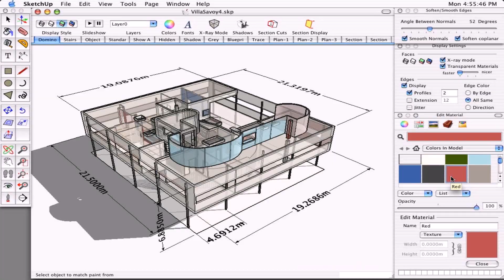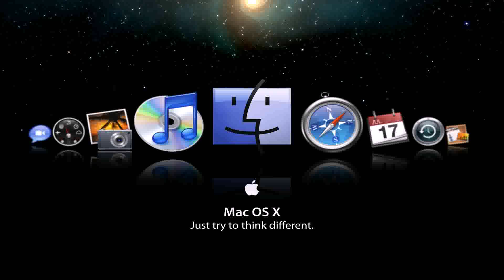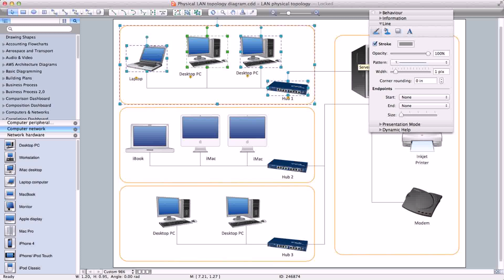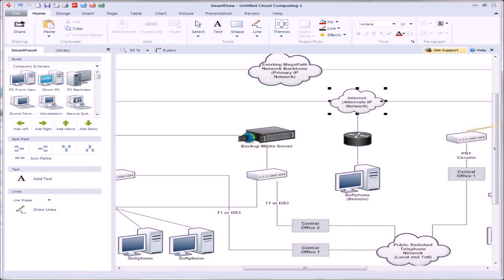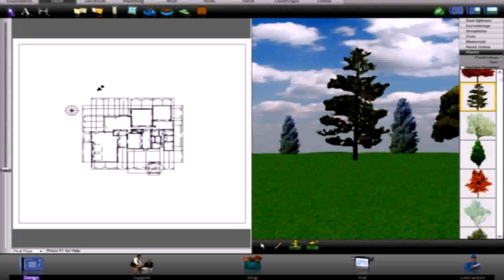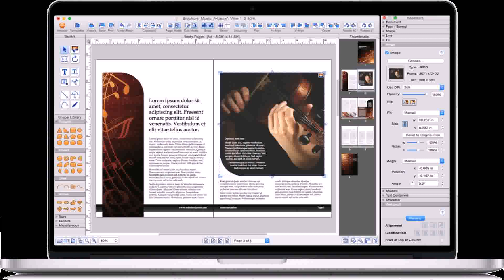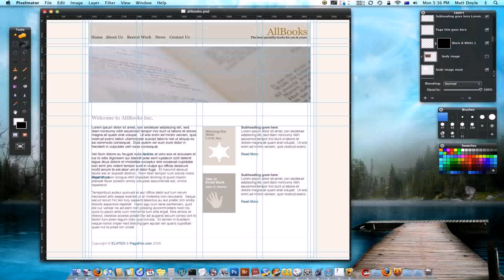Free Landscape Design Software Mac Os X